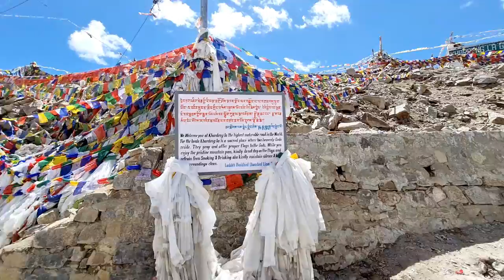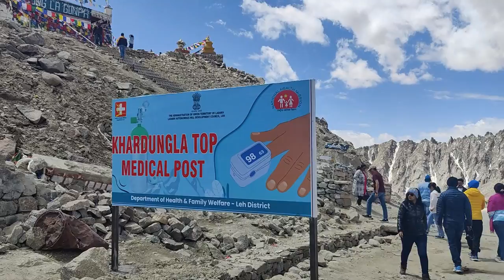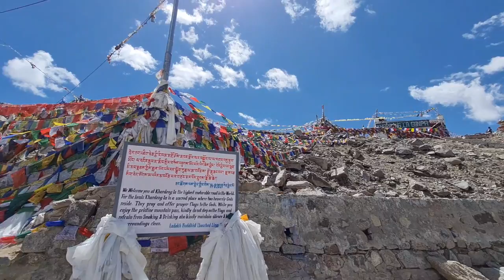Road Trip To Khardungla and Sumur Valley | Panamik hot spring | offbeat travel